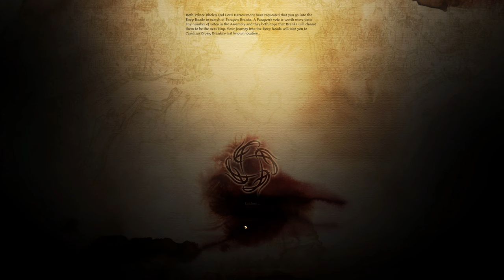Dragon Age Origins - Into the Deep Roads #12 [1440p QHD 60FPS PC] No Commentary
Dragon Age: Origins is a 2009 role-playing video game developed by BioWare and published by Electronic Arts. It is the first game in the Dragon Age franchise. Set in the fictional kingdom of Ferelden during a period of civil strife, the game puts the player in the role of a warrior, mage, or rogue coming from an elven, human, or dwarven background. The player character is recruited into the Grey Wardens, an ancient order that stands against monstrous forces known as "Darkspawn", and is tasked with defeating the Archdemon that commands them and ending their invasion. The game is played from a third-person perspective that can be shifted to a top-down perspective. Throughout the game, players encounter various companions, who play major roles in the game's plot and gameplay.

BioWare described Dragon Age: Origins as a "dark heroic fantasy" set in a unique world, and a spiritual successor to their previous Baldur's Gate and Neverwinter Nights franchises. Development of the game began in 2002 and BioWare employed more than 144 voice-actors, and hired Inon Zur to compose the game's music. The development of the game's console versions was outsourced to Edge of Reality. Origins was released for Microsoft Windows, Xbox 360, and PlayStation 3 in November 2009, and for Mac OS X in December 2009.